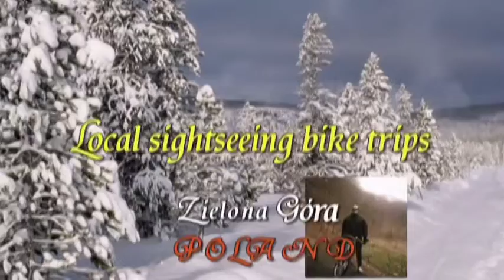Video 2017-3-27 ***PREVIEW*** WINTER WALK of 4 parts Zielona Góra FEB 10-th 2017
P R E V I E W!
February 10-th 2017.Winter walk of 4 parts to visit local Studfarm in the middle of Housing Estate ZACISZE in Zielona Góra.You can also see Housing Estate PRZYJAŹŃ on the way!Nice partly sunny weather but a bit cold!Think I will show another sightseeing tour too in February when the day will be also sunny !For riding a bike the condition aren't perfect too much of ice on the roads!Four videos will be uploaded next week!Hope u will enjoy my hiking,have a nice watching! Adam Rynas (Amnas2011)
Z A P O W I E D ź!
10-ty luty 2017.Zimowy spacer (4 części) celem odwiedzenia miejscowej stadniny koni na osiedlu ZACISZE w Zielonej Górze!Po drodze przedstawiam również osiedle mieszkaniowe PRZYJAŹŃ oraz budynki Uniwersytetu Zielonogórskiego.Spacer przy ładnej słonecznej pogodzie,jednak mroźno tego dnia!W najbliższy czasie planuję również spacer w kierunku lotniska w Przylepie o ile dopisze pogoda!Odcinki zostaną przesłane w przyszłym tygodniuZapraszam do oglądania i komentowania,życzę dobrego odbioru i pozdrawiam!Adam Rynas(Amnas2011)
UWAGA:Wszystkie odcinki na moim głównym kanale "Amnas2011"